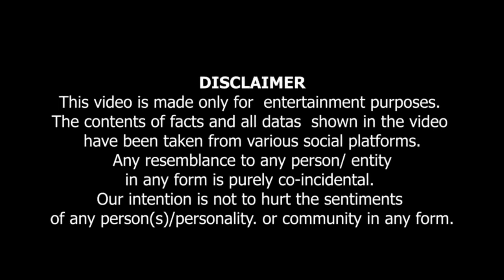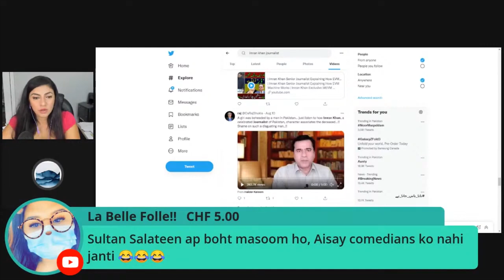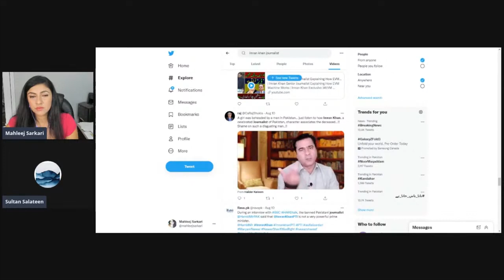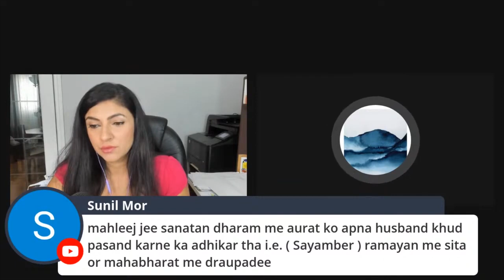NoorMukhadam Case Main ImranKhanJournalist Ki Gandi Soch